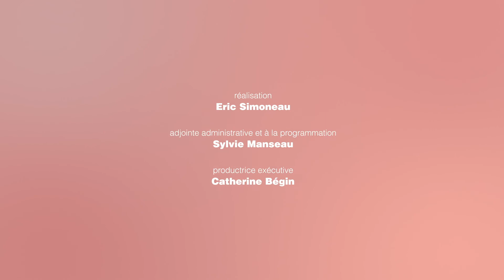ART DE VIVRE: S3 Ép07 - Discussion avec Claude Raymond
28 février 2022
Cette semaine à l'émission Art de Vivre, Claude Raymond nous raconte son passé politique et ses implications publiques.

EM-HV22-AVIV-007-HD